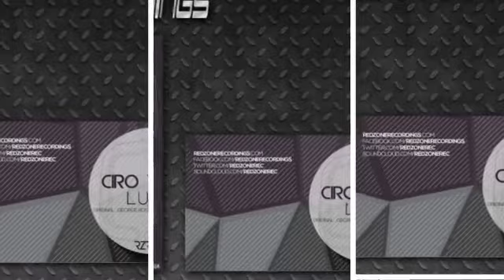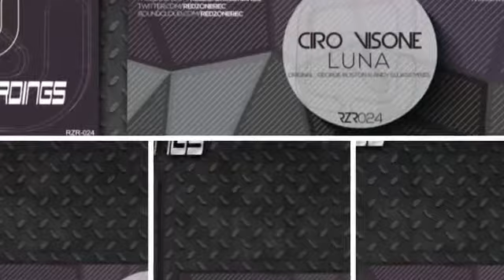RZR024 - Ciro Visone - Luna (Original Mix) (Official Video)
Official Video of "Luna (Original Mix)"
BEATPORT EXCLUSIVE: 22 SEPTEMBER 2014
FULL RELEASE: 06 OCTOBER 2014
The Big-Series continues for Red Zone Recordings. After Allen & Envy, we've the pleasure to introduce the well known Italian producer Ciro Visone on the label! His new track “Luna” is a surge of energy from start to finish, earth shattering bassline and a driving kickdrum. However the main of this song is the EPIC breakdown, if there was a word stronger than EPIC we would use it, unbelievable chord structure is in place here. To celebrate this great release, we've launched a Remix Competition that has received a strong feedback, we've received so many remixes that was very difficult choose the best one! However the winner has come! Andy Elliass, well known to many important labels deliver a HUGE remix with his classical influences! The label's boss George Boston Remix it's also included! Don't left back!